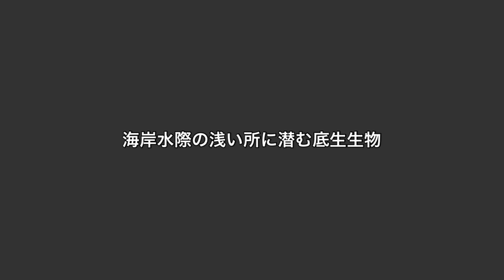海岸水際の浅い所に潜む底生生物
むきエビを投入後カニやヤドカリより早く寄って来たのがアラムシロ(貝)です、砂の中からニョキニョキ出てきます。投入直後に動きが出ます。どうやってこんなに早くエサに気付けるのか不思議です。